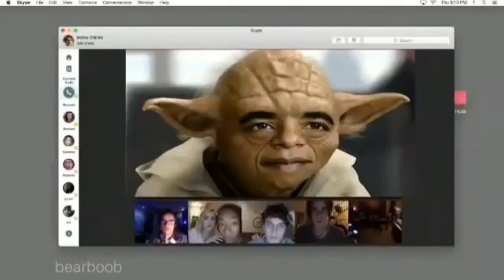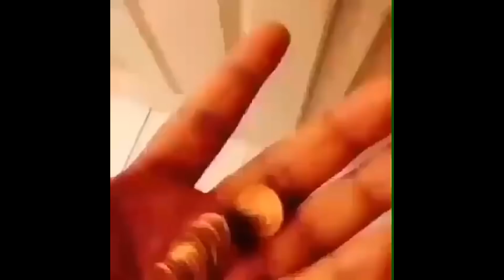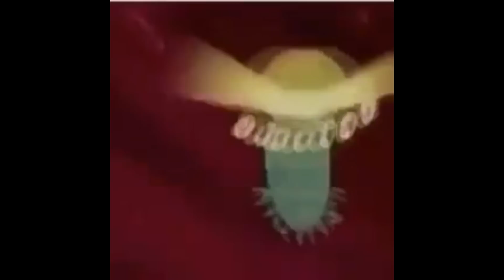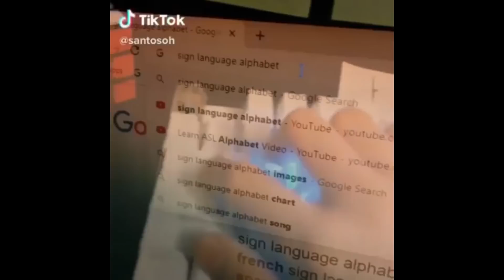Videos I Stole From Instagram And Twitter / Try Not To Laugh V7